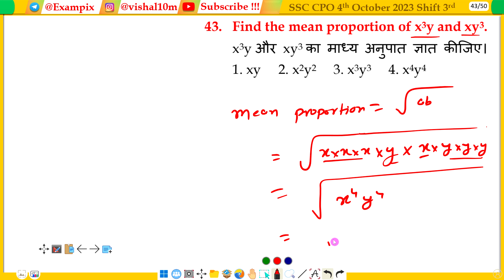Find the mean proportion of x^3y and xy^3.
x3y और xy3 का माध्य अनुपात ज्ञात कीजिए।